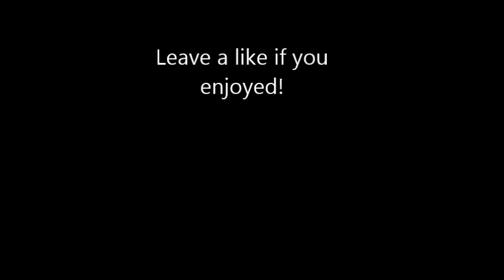Ferret Plays Assassins Creed #2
Enjoyed this video? Don't forget to "LIKE" for more!

OhMyHolyMotherOfGollum so much blooood!

There was so many feels in recording this episode, first I lost all my weapons, man I think I felt like shite! Then I was a good girl/boy and done my job and got them back WOO! I got to slice more throats.

I still hate the bearded man, he is gonna get it one day...watch out!

More Assassins Creed Game play To Come!
What would you like too see next?